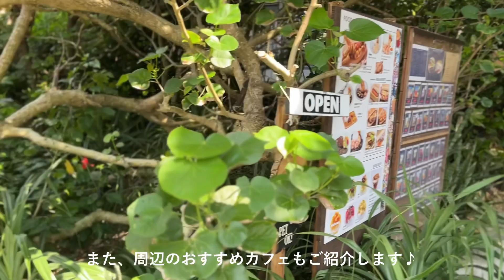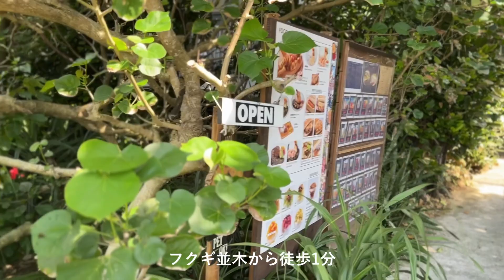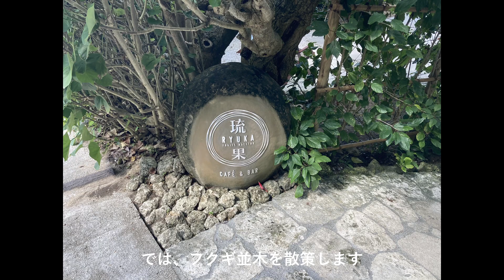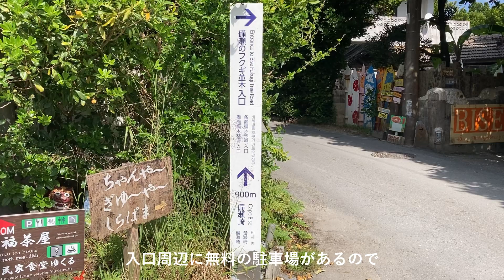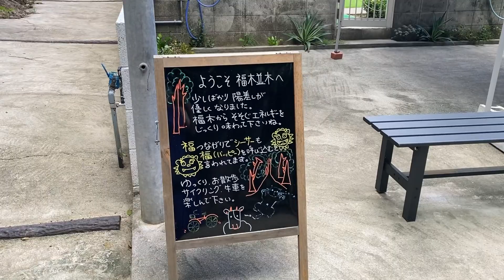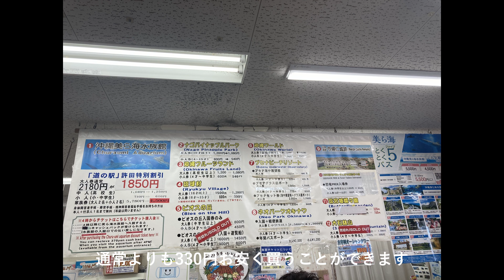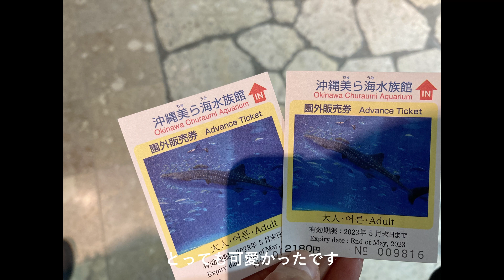【Okinawa Trip】美ら海水族館に行くなら絶対行ってほしい！フクギ並木&おすすめカフェ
今回の動画は、5泊6日沖縄旅行第三弾！！
沖縄北部の観光の様子をお届けします！

せっかく北部に来たので存分に楽しみたい！ということで
半日で、美ら海水族館とフクギ並木を巡ってきました。

フクギ並木周辺のカフェ情報や
美ら海水族館のお得情報もお届けしているので

また、5泊6日沖縄旅の様子を続々とアップしていきます。

ー今回訪れた場所ー
●古宇利ビーチ

【5泊6日沖縄旅行】
・第一弾

・第二弾
新婚旅行や記念日にもおすすめ！一度は必ず宿泊してほしい！one suite the grand

Hello! This is ayu_log.
I travelled to Okinawa for 6 days and 5nights.
In this video, I introduce sightseeing in Northern part of Okinawa where is close to Kouri Island.

I mainly show you Fukui road and cafe around there.
Also, you can get some valuable information about Churaumi aquarium.

Please put on the subtitles with full screen.
Hope you enjoy this video and come to Japan one day.

In addition, I put some other videos about my trio in Okinawa for 6days and 5 nights
you can access below